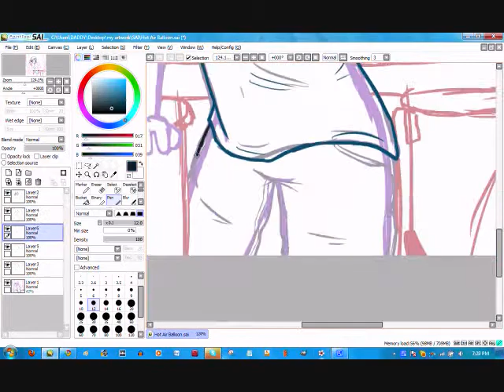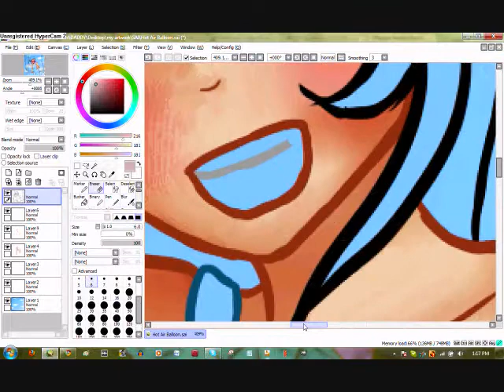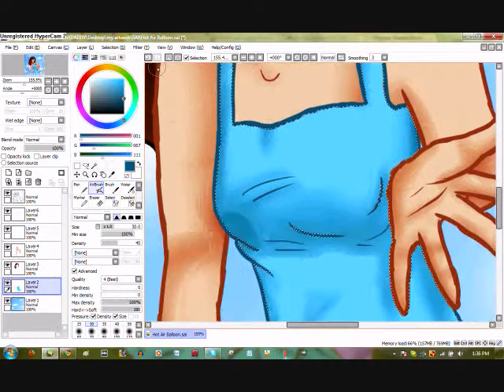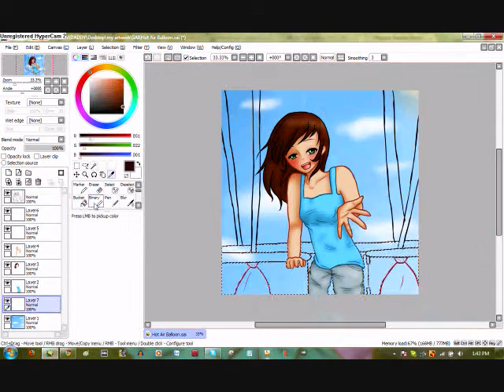Hot Air Balloon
Copyright!

:3 Enjoy~